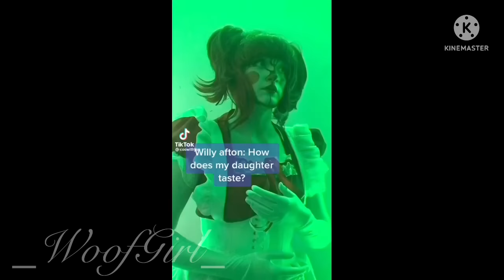FNAF Cosplay | TikTok Compilation | _WoofGirl_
After long consideration, I’ve decided to give FNAF one more chance. So here you go FNAF fans!

All of these amazingly talented creators are credited at the end of each video, so definitely go check out their accounts on TikTok!